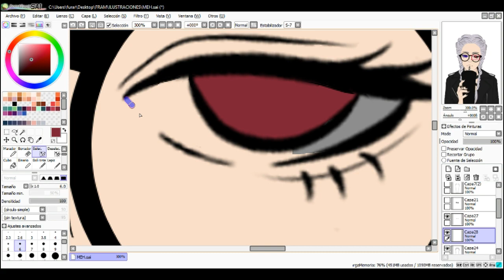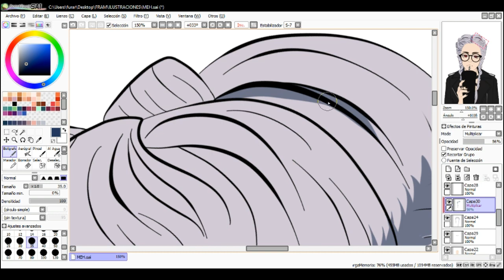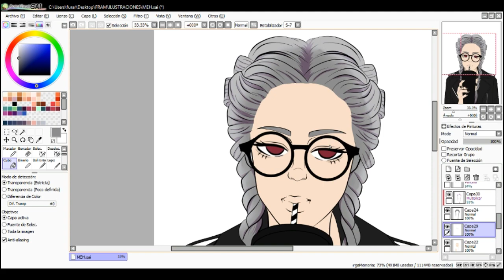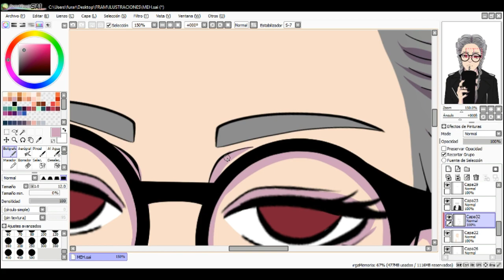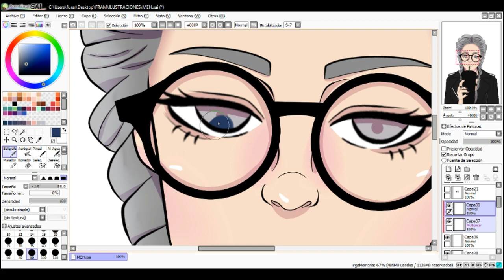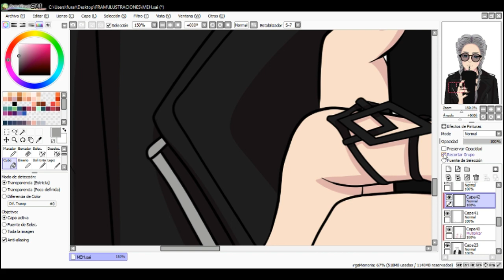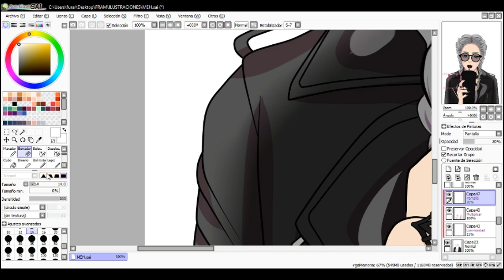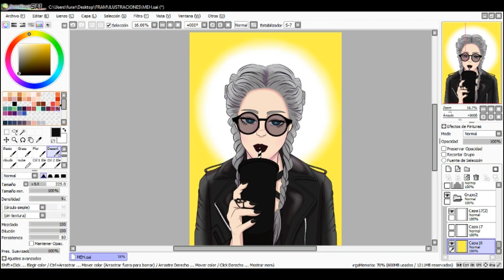Goth Girl - Speedpaint [Fura]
lustration:  Fura
Video Edit: Fura
Real Time: 01:34:05
       songs: Money (feat. Celeste Collins)
                    In My Clouds by LAKEY INSPIRED
                    A.L.O.N.E - Mike Leite

I draw with a digitizing tablet
GENIUS model MousePen i608X